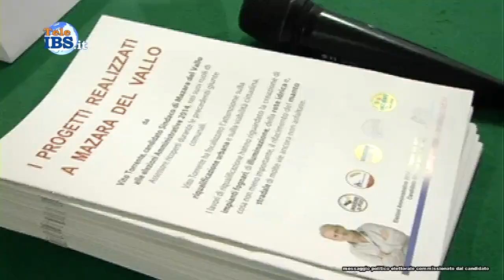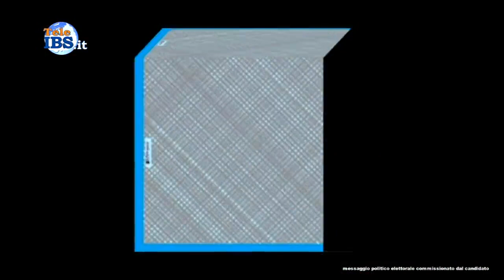2014-06-01 Vito Torrente: Via le camice nere dalla città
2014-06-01 Vito Torrente: Via le camice nere dalla città